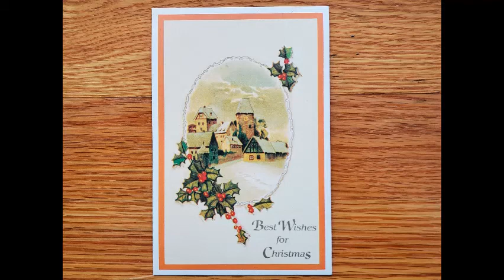Old Christmas Morning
Paynes Chapel Christmas service 2020
West Virginia fiddle tune from French Carpenter on 5-string viola